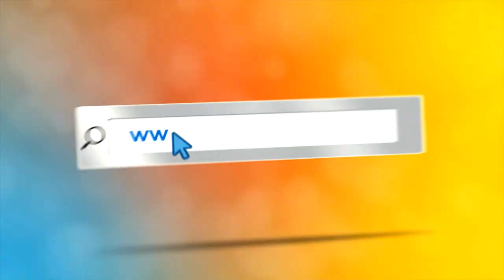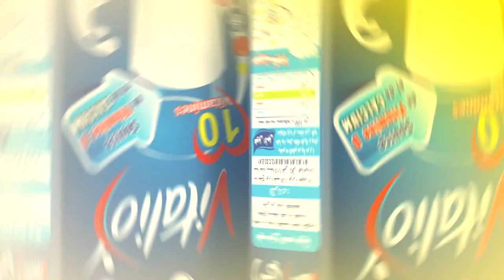إعلان عمو يزيد خاصة الحماية المدنية BA Maa Amou Yazid Protection Civile S03 EP27 mardi 27 février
émission Maa Amou Yazid spéciale Journée internationale de la protection civile S03 EP27 mardi 27 février 2018 à 17:00 sur Echourouk TV